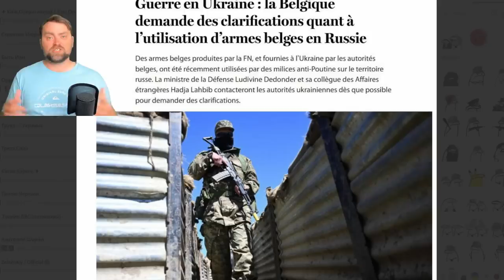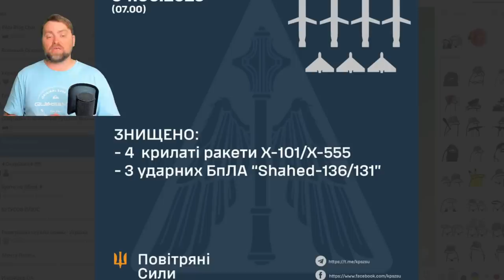Update from Ukraine | Wagner Was Attacked by Ruzzia | Ukraine Went to Bakhmut and the South